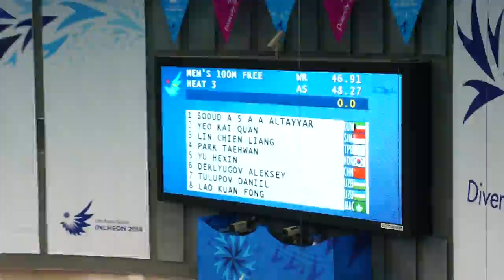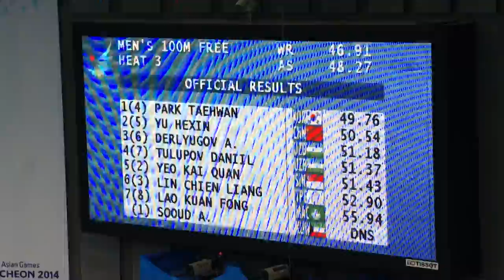2014 Asian Games - Men's 100m Freestyle Heat3